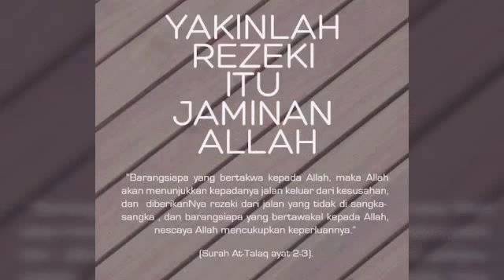SRMC BERTAUHID - Apa Itu Rejeki ?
SRMC BERTAUHID